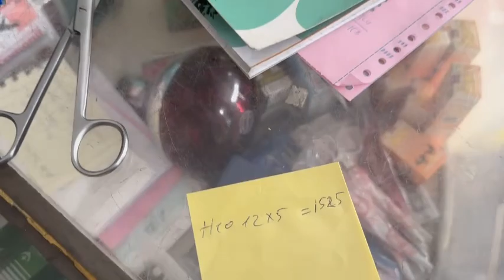Mỗi ngày điều phải mua thuốc